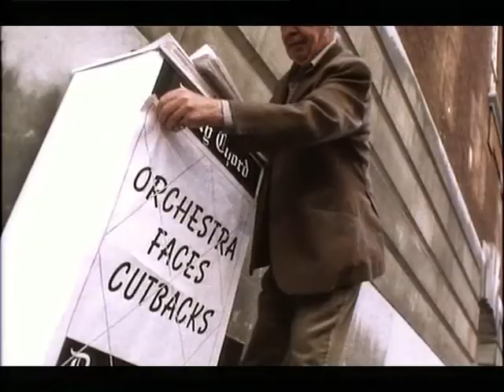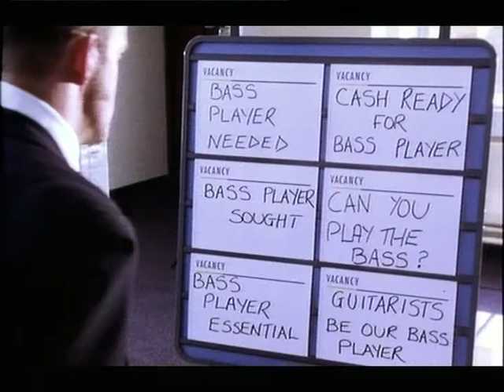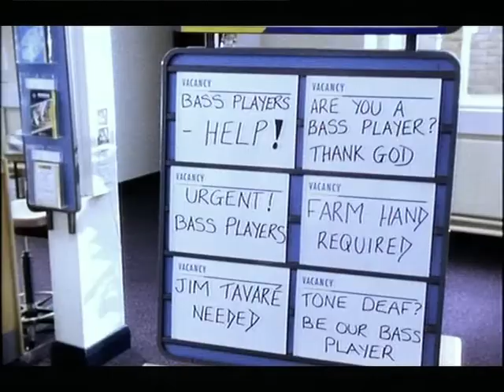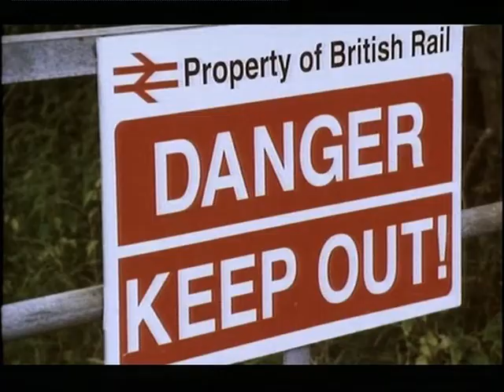Jim Tavaré Pictures Presents - Episode 3 "Situations Vacant"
Jim Tavaré Pictures Presents.  A series of short 10 minute films made especially for the BBC in 1995.  Written by and starring Jim Tavaré & Al Murray. Also appearing in this episode are Stewart Lee and Simon Munnery.